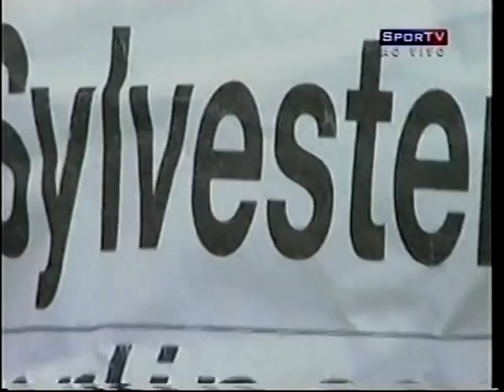Mundial de Atletismo - 2009 - parte LXXXVI